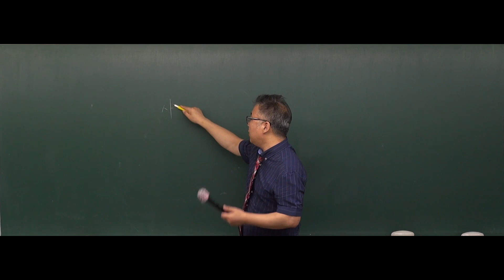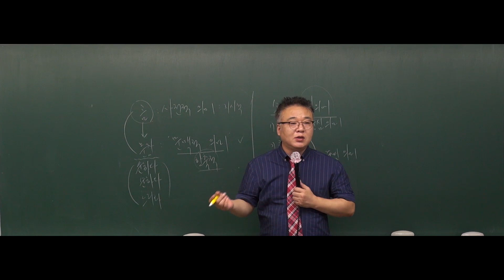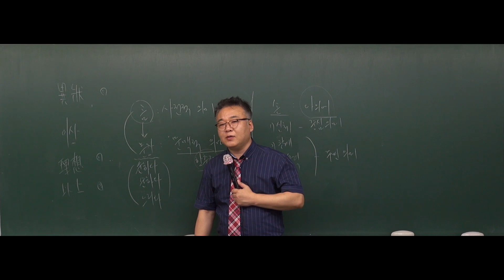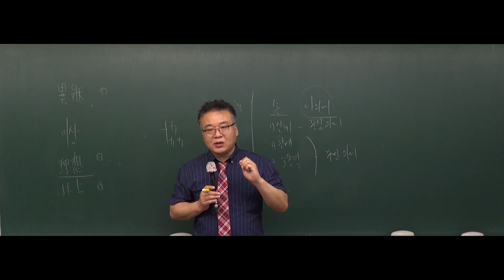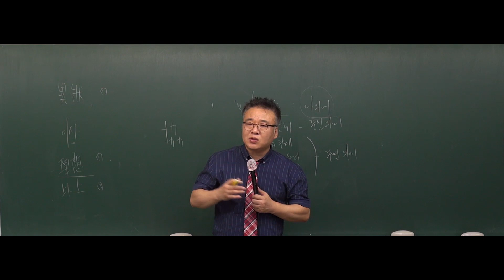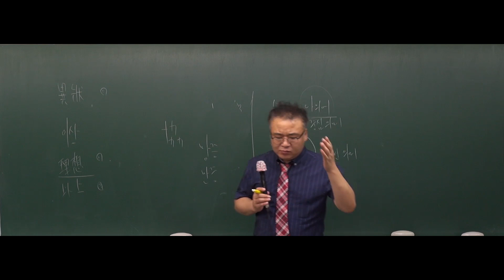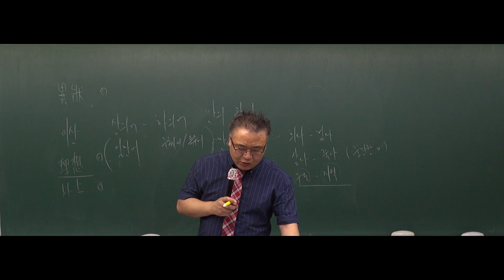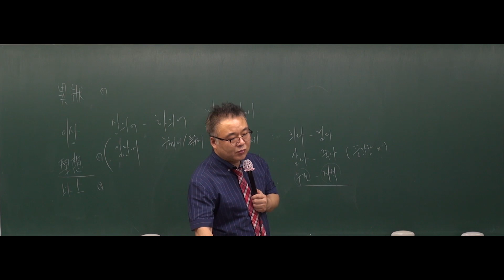[공무원국어] 2019년도 9급공무원 국어 - 23강 의미론 [김철민]